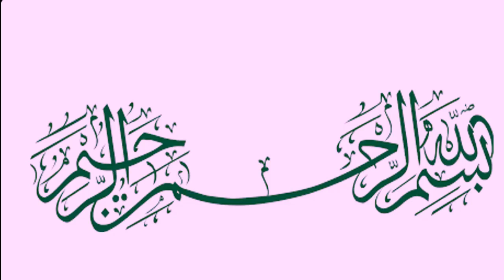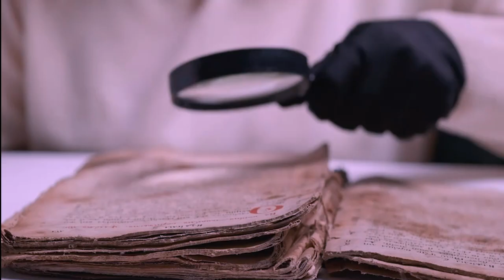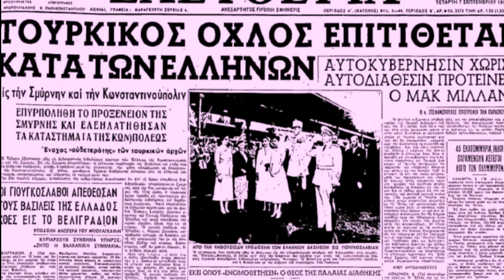1500 Years Ago History of Usa When Cloud Hide The Sun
in this video we tell about 1500 Years Ago History of Usa When Cloud Hide The Sun.
This was in the year 541, that is, fifteen hundred years ago today, when such a sign was seen in the sky in the same part of Europe. Which no one had seen before today. Very thick and black clouds of strange shape had camped in the sky and they were so thick.

92 Media News